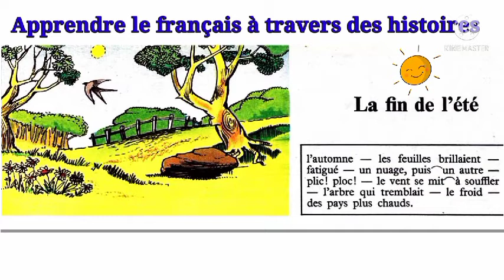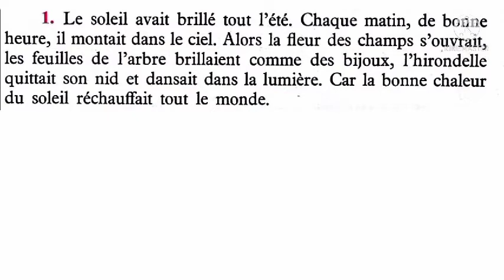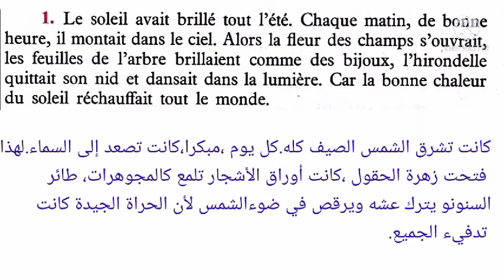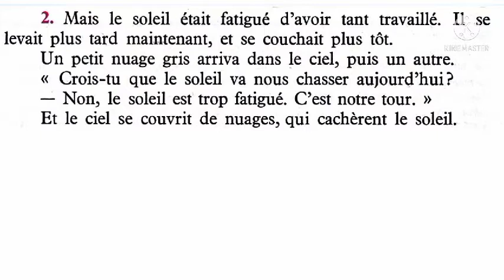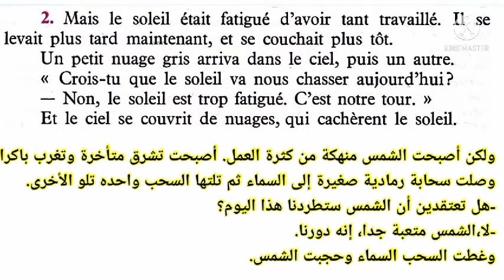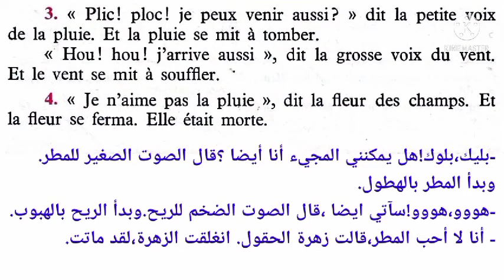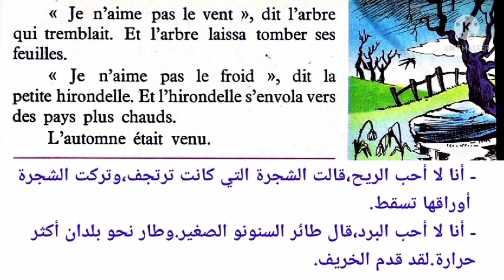تعلم الفرنسية عن طريق القصص la fin de l'été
français pour débutants dialogues,
français pour débutants étrangers,
francais pour debutants le film complet,
contes français pour débutants,
conversation en français pour débutants,
chansons en français pour débutants,
vocabulaire en français pour débutants,
francais pour debutants,
ecriture francais pour debutants,
mots francais pour debutants,
prononciation francais pour debutants,
apprendre le francais pour debutants,
dialogues en français pour débutants,
cours de francais pour debutants,
chanson en francais pour debutants,
dictee en francais pour debutants,
texte de francais pour debutants,
des conversations en français pour débutants,
apprendre le français pour débutant en arabe,
presentation en francais pour debutants,
parler en français pour débutants,
le francais pour debutant,
ecrire en francais pour debutant,
français facile pour débutants,
film français pour les débutants,
apprendre le français pour debutant gratuitement,
histoire francais pour les debutants,
français pour les débutants,
vocabulaire francais pour les debutants,
dialogue français pour les débutants,
lesson francais pour les debutants,
alphabet francais pour les debutants,
français authentique pour les débutants,
le français pour les débutants,
lire le français pour débutant,
apprendre le francais pour debutant niveau a1,
questions en francais pour debutants,
romans francais pour debutants,
français simple pour les débutants,
cours de français gratuit pour débutants (1),
cours de français gratuit pour débutants (2)
le lion et le rat jean de la fontaine,
le lion et le rat de jean de la fontaine,
le lion et le rat explication,
le lion et le rat explication de texte,
le lion et le rat fable texte,
le lion et le rat fable morale,
le lion et le rat histoire,
le lion et le rat illustration facile
تعلم الفرنسية بشكل مبسط
تعلم الفرنسية للمبتدئين
تعلم الفرنسية عن طريق قصص
الفرنسية للجميع
الفرنسية بالعربية الدارجة
الفرنسية بالعربية
تعلم الفرنسية من الالف الى الياء
تعلم الفرنسية من الصفر
الفرنسية عن طريق قصص
الفرنسية بشكل مبسط
le conte définition,
le conte merveilleux,
le conte arabe,
le conte au préscolaire,
le conte à l'école,
le conte collège,
le comte cours de français,
le conte en français,
le conte en arabe,
le conte exemple,
le conte et ses genres,
le conte est une histoire imaginaire,
le conte est un genre littéraire,
le conte français,
le conte fle,
le conte histoire,
le conte imaginaire
exemple de conte de fée,
exemple de conte connu,
exemple de conte facile,
exemple de conte il était une fois
exemple de conte
il était une foisapprendre le français pour les petit,
تعلم الفرنسية apprendre le français,
تعليم الفرنسية للمبتدئين français facile,
تعلم اللغة الفرنسية mon français,
تعلم اللغة الفرنسية بالعربية français en arabe,
learn french تعلم الفرنسية,
تعلم الفرنسية vocabulaire,
تعلم اللغة الفرنسية les verbes,
تعلم الفرنسية من 0,
تعلم اللغة الفرنسية من 0
تعلم الفرنسية عن طريق القصص,
تعلم اللغة الفرنسية عن طريق القصص,
تعلم اللغة الفرنسية عن طريق القصص القصيرة